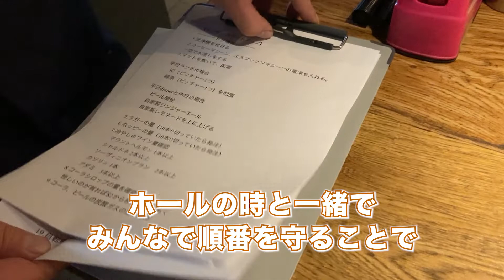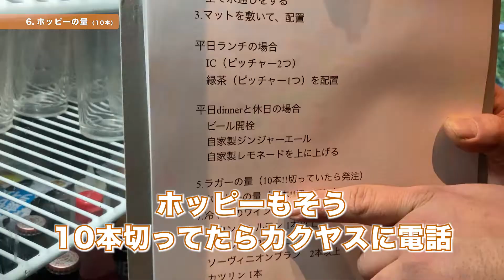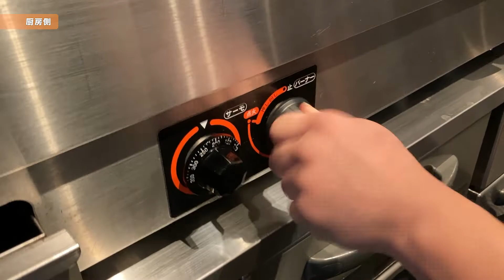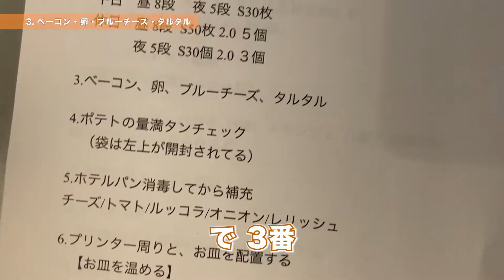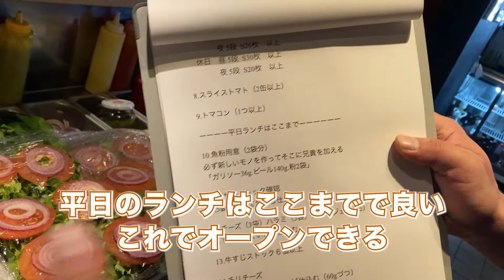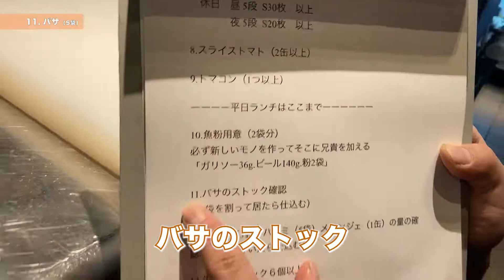【オープン作業】ハンバーガー屋さんのキッチン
こんにちは潮見スキッパーズの東條です！

今回の動画は社内マニュアル公開「キッチンのオープン作業編」です！！

シフトの出勤時間は１０時と１７時、毎日２回この作業をします。

「誰でも出来る事を誰にも出来ないくらいやる」

お客さんに喜んでもらう事のできるスタッフっというのは”喜んでもらうんだ！”っと思っているやつにしか出来ません。

ココまでやって必ず喜んでもらうんだ！

本当に来てよかった！また来るね！っと思ってもらうんだ！

そんな気持ちを細部に至るまでに込めていく！それこそが「潮見スキッパーズのオープン作業」なんです！！

【キッチン側　スタートアップ　リスト】

順番を統一する事で「どこまで終わってますかー？？」の１つの工程を省く事が大切！！

ーーーードリ場側ーーーー

1.洗浄機を付ける

2.コーヒーマシーン、エスプレッソマシーンの電源を入れる。⇨空で水通しをする

3.マットを敷いて、配置

平日ランチの場合
　IC（ピッチャー2つ）
　緑茶（ピッチャー1つ）を配置

平日dinnerと休日の場合
　ビール開栓
　自家製ジンジャーエール
　自家製レモネードを上に上げる

5.ラガーの量（10本!!切っていたら発注）

6.ホッピーの量（10本!!切っていたら発注）

7.冷やしのワイン量確認
　マウントヘルモンホワイト 1本以上
　シャルドネ 2本以上
    ソーヴィニオンブラン　2本以上
　カツりん 1本
    アダミ　3本以上

8.コーラシロップの量を確認
　怪しいのが有ればS2から移動させておく

9.コーラ、ビールの炭酸ガスの量を確認

10.レジパット、ビールサーバー拭きあげる

ーーーー厨房側ーーーー

1.バンズカット
　平日　昼 R5段              夜 R3段  S20個
　休日　昼 R6段  S50個 夜 R3段  S30個

2.パティ剥がし
　平日　昼 8段     夜 5段  S30枚
　休日　昼 8段  S50枚 2.0 ５個
　　　　夜 5段  S30個 2.0 ３個

3.ベーコン、卵、ブルーチーズ、タルタル

4.ポテトの量満タンチェック
　（袋は左上が開封されてる）

5.ホテルパン消毒してから補充
チーズ/トマト/ルッコラ/オニオン/レリッシュ

6.プリンター周りと、お皿を配置する
　【お皿を温める】

7.レタトマの量を確認
　平日　昼 3段   以上
　　　　夜 5段  S20枚    以上
　休日　昼 5段  S30枚    以上

8.スライストマト（2缶以上）

9.トマコン（1つ以上）

ーーーー平日ランチはここまでーーーーーー

10.魚粉用意（2袋分）
必ず新しいモノを作ってそこに兄貴を加える
「ガリソー36g.ビール140g.粉2袋」

11.バサのストック確認
（5袋を割って居たら仕込む）

12.チーズ（3袋）ハラミ（5袋）メランジェ（1缶）の量の確認！下回っていたら仕込む

13.牛すじストック６個以上

14.チリチーズ
　空の容器が８個あれば仕込む（60gづつ）

15.ドライトマト

【潮見スキッパーズ】
〒135-0052 東京都江東区潮見２−１−１０メゾンデラメール１階
０３−６６５９−７０６２

定休日無し（日曜日はランチ営業のみ）
１１時００分〜１４時３０分（LO）
１８時００分〜２１時００分（LO）

潮見skippers'のイマを知る！毎日の”今まさにこれから行こうとしてる人”にピンポイントで役立つ情報を発信しているアカウントはこちら
潮見スキッパーズ　ビズ！！

表では話せない潮見スキッパーズ心の叫びは非公開グループから↓↓